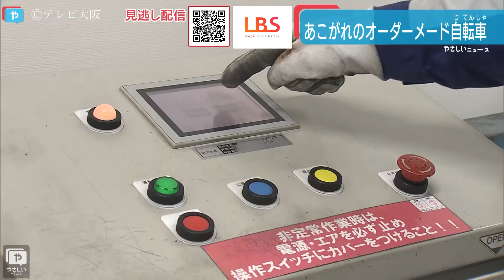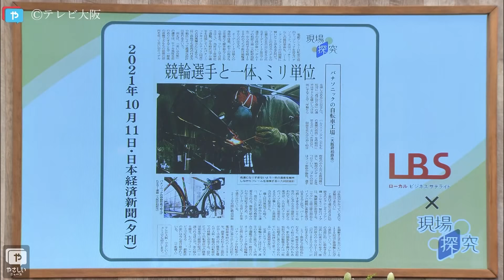「経営の神様」のDNAを継いだ、自転車。パナソニック職人のこだわりの「技」。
テレビ大阪と日本経済新聞社の共同制作「ＬＢＳ×現場探究」です。

自転車の制作現場を取材しました。今、自転車が密を避ける移動手段として注目され、売れています。2020年度は過去最高の販売額を記録。当然メーカーは、大量生産の強化に力を入れるわけですが、その中で、ハンドメードにこだわる現場がありました。